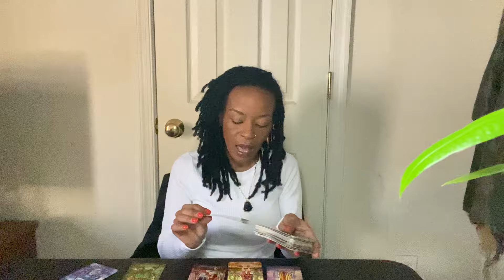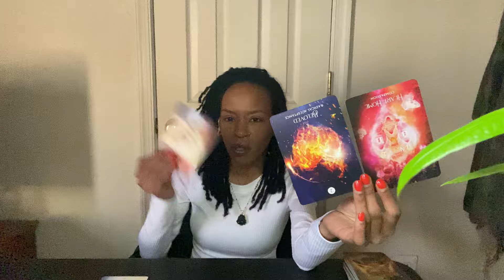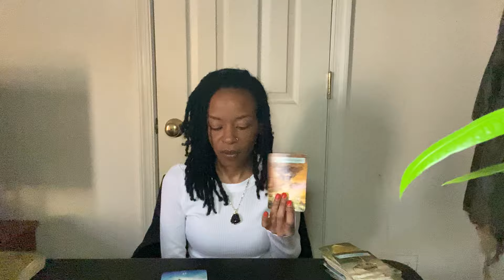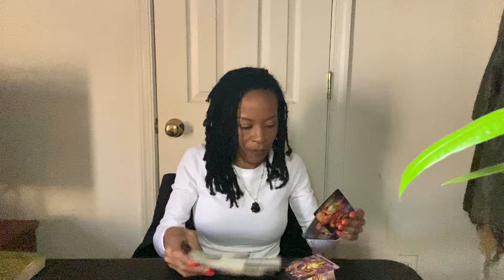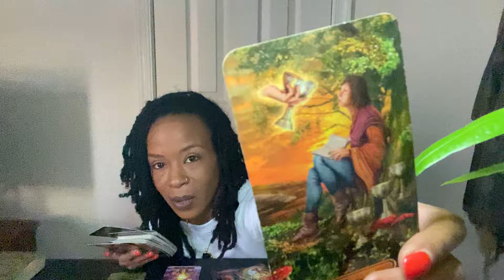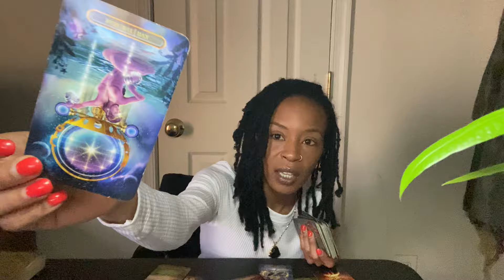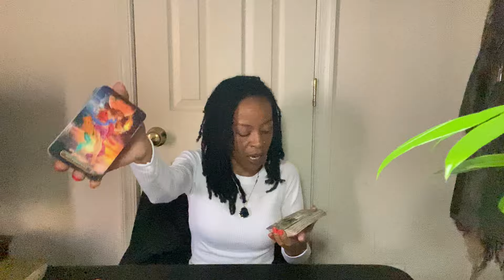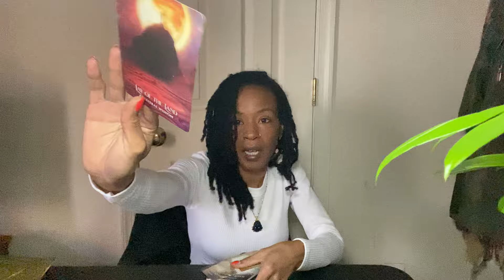Sagittarius February 2024: A Major Shake-Up is Coming 🏡🧿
✨February 2024 Happenings:
✨Aquarius New Moon: 2/9/2024 at 5:58pm EST
✨Sun in Pisces: 2/18/2024 at 11:13pm EST
✨Virgo Full Moon: 2/24/2024 at 7:30am EST

✨Connect/Book A Reading with Me✨

✨Risings with Rai✨
(BE AWARE OF SCAMMERS)
•Monday-Friday on Instagram Live